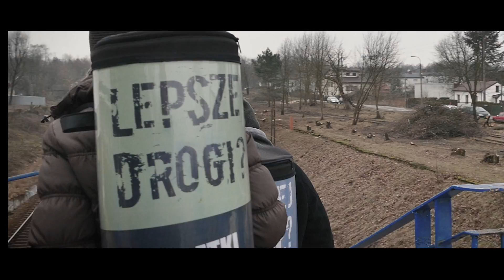"Płać podatki tam, gdzie mieszkasz" - klip z akcji promocyjnej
Klip z akcji promocyjnej, podczas której członkowie Zarządu Powiatu Piaseczyńskiego zachęcali mieszkańców do płacenia podatków w miejscu zamieszkania, a nie zameldowania.